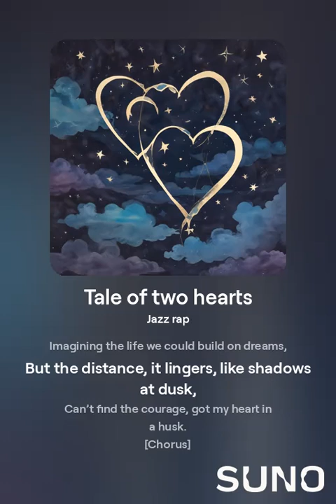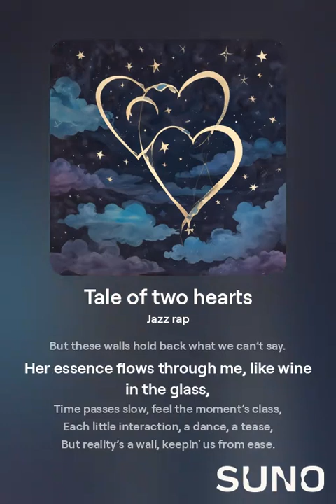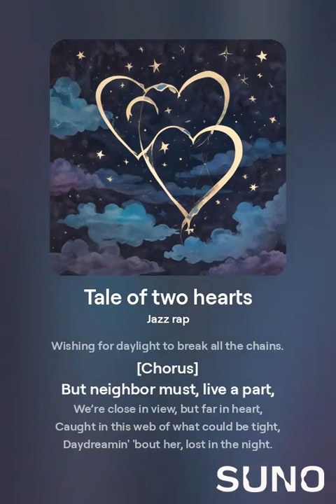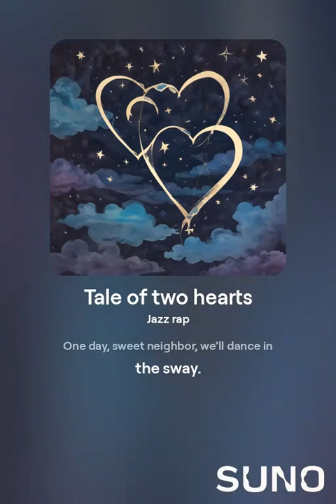Tale of two hearts - version 2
Tale of two hearts